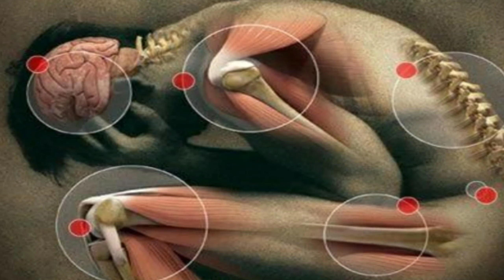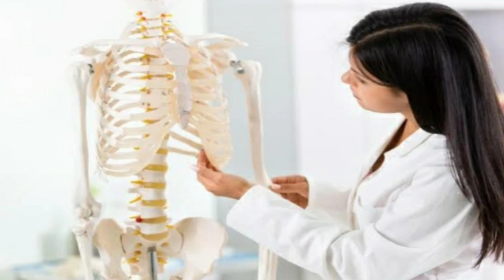ଏହି ଜିନିଷକୁ ଖାଉଥିବା ୯୯% ଲୋକ ଜାଣି ନାହାନ୍ତି ଏହାର ସତ୍ୟତା ବିଷୟରେ ? ମହିଳାମାନେ ନିହାତି ଜାଣନ୍ତୁ !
Ehi jinisaku khauthiba 99% loka jani nahanti ehara satyata bisyare ? Mahilamane nihati janantu !

About : Janiba Katha is a YouTube Channel, where you will find astrology,horoscope,rashi.health,beauty,motivational,news,vastu,spirituality type of videos in Odia, New Video is Posted Everyday :)